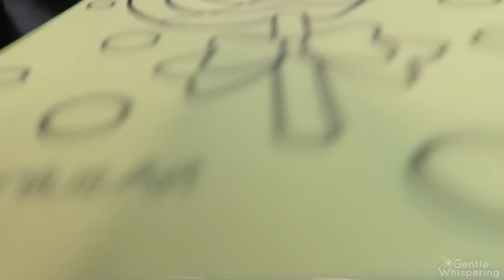⏳ Sand Art ⏳ Whisper.. Sticky.. Crinkly.. Pouring.. Sounds..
Hiiii!!! I am still trying to settle in the new home, you guys, and will have the Livestream most likely this coming Monday, I'll make an announcement soon. I wanted to post this video for awhile and here is my chance, so I hope you will enjoy the simple whisper video with some crinkles and sandy sounds in it. :)

Sand ART Kit
My binaural microphone is a set of 2 microphones
2 microphone cables
Recorder Zoom h6 (a gift from Zoom)

Amazon MP3